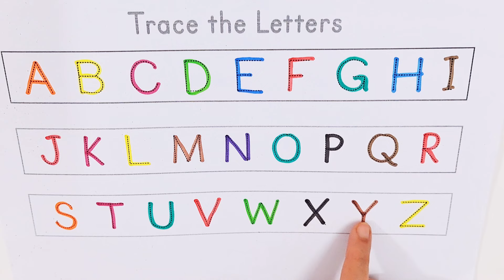Learn ABCD Alphabets and numbers counting 123.Shapes for kids and Toddlers.ABC nursery rhymes.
abc
abc song
abcd
english alphabet
alphabet for kids
abc alphabet
alphabet songs
alphabet sounds
toddler songs
toddler learning